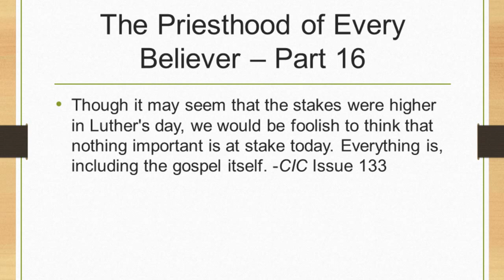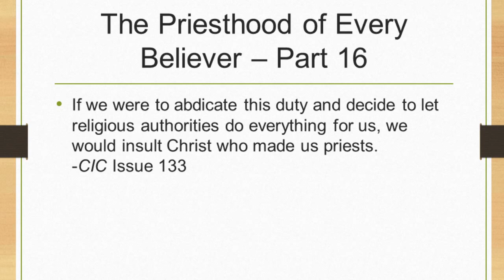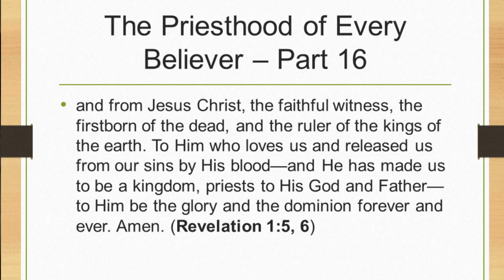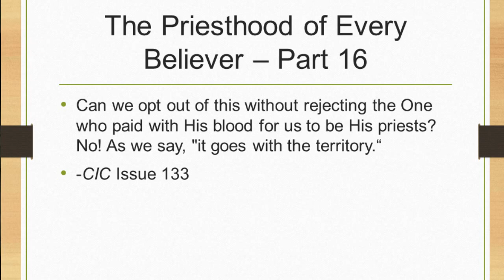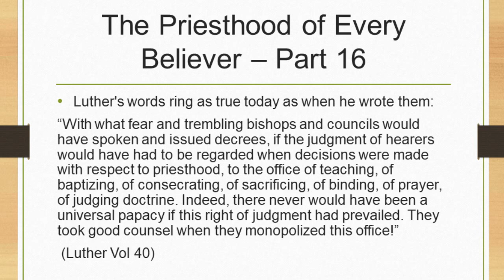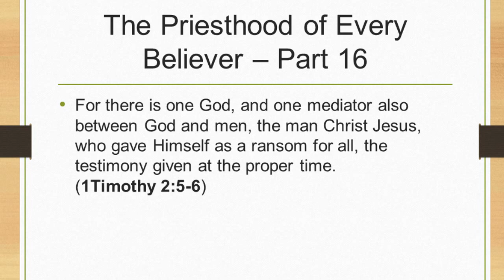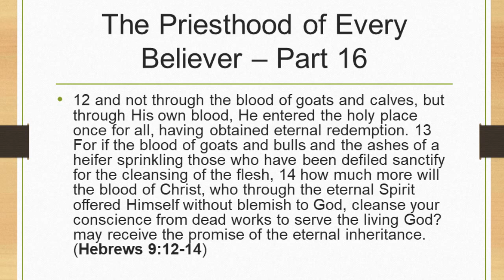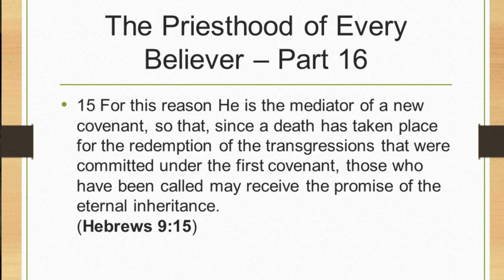The Priesthood of Every Believer, Part 16 - Recovering the Truth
In this episode we show that the priesthood of every believer and our duty to judge doctrine is as important today as it was at the time of the Reformation. When we rightly judge doctrine and defend the truth of the gospel we honor Christ who made us a kingdom of priests to God.

Resources:
CIC Issue 133: